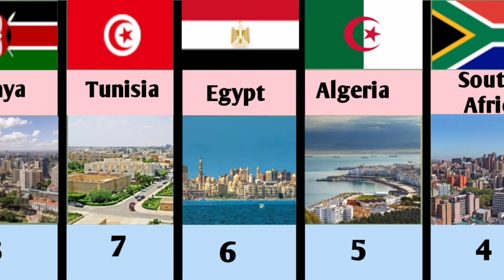Top 10 Most Developed Countries in Africa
Yg

Les 565e567890Top 10 Most Developed Countries in Africa

According to the most recent HDI ranking, Mauritius stands out as the most developed country in Africa with an HDI of 0.802.